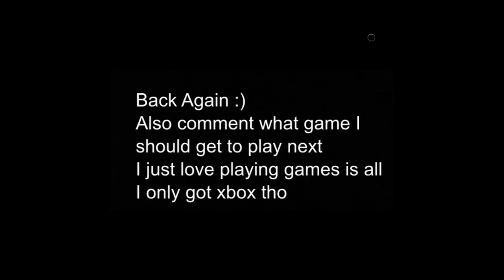Why Did I Choose The HARDEST Difficulty?!! Flintlock Ep2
It seems I have made a fatal error when choosing the difficulty of this game and I am now reaping the rewards which are not rewards but for some reason I don't want to stop playing this game. The next one will be me showing my newly acquired skills as a master again so lookout for that. Leave a like for my suffering and pain, and a comment of your favorite part. and thank you for clicking this vid